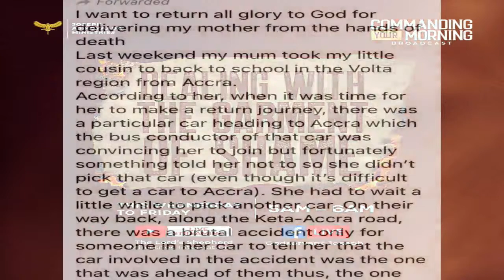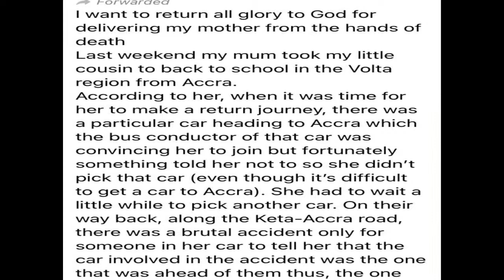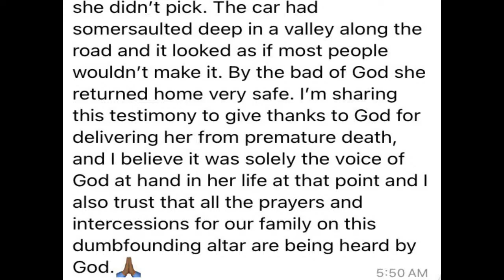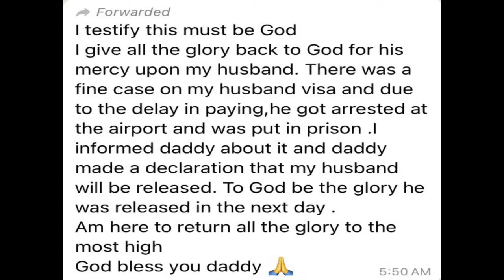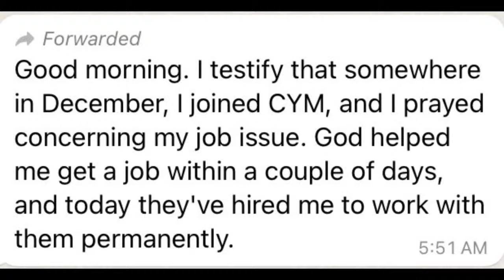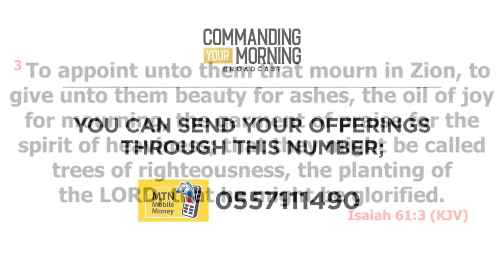COMMANDING YOUR MORNING (EP.35)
CYM is on!!! Share the link very viral!!!

Host: Godservant Joseph : The Lord's Shepherd Ministries International